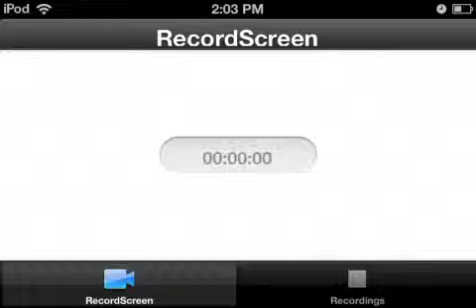Minecraft Pe : Spleef #2 W Friends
This is the 4th Spleef game. I'm with Kenneth, Lucas, and Mauricio